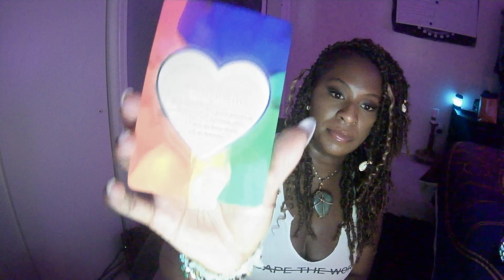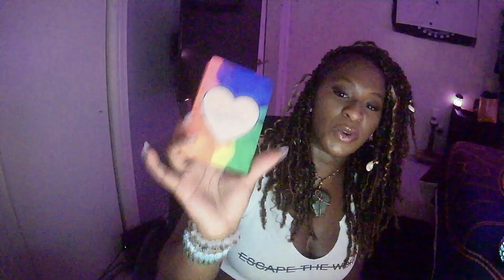U ARE AT A PLACE IN UR SELF LOVE JOURNEY WHERE U ARE LEARNING HOW TO VALIDATE AND FULLFILL SELF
If You Would Like to Energetically Donate to my channel please Like 👍🏾 comment 💬and ✅subscribe or if you would like to send any cash donations my Cash App is $leeka412 i love and appreciate yall 🙏🏾☺️🤍✨✨✨ #5207418